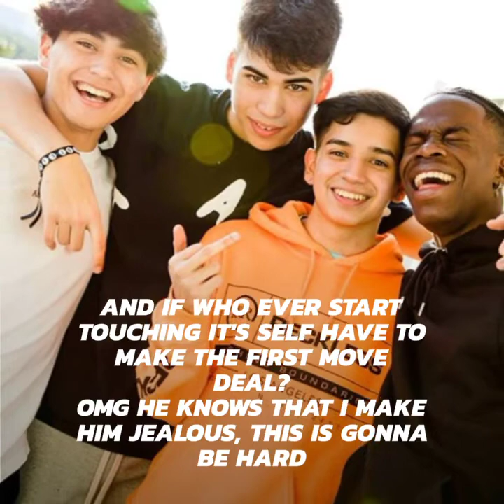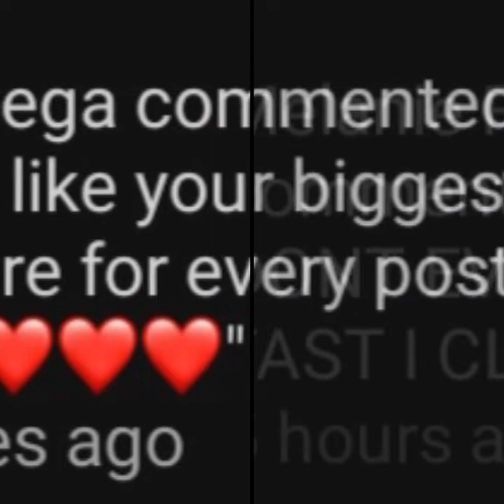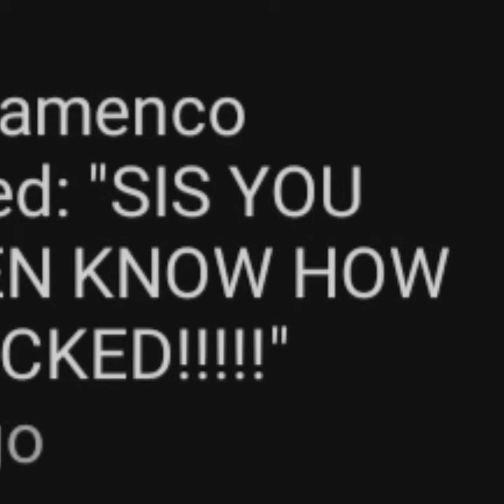Mattia Polibio imagine pt.26/gangster/